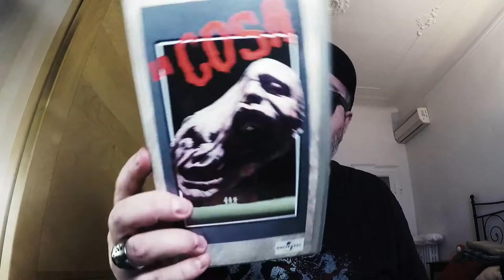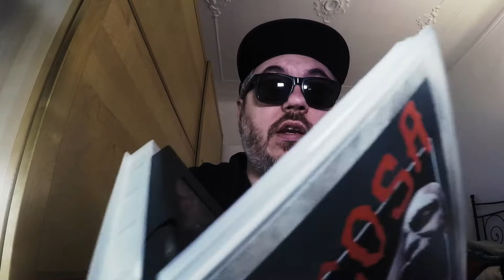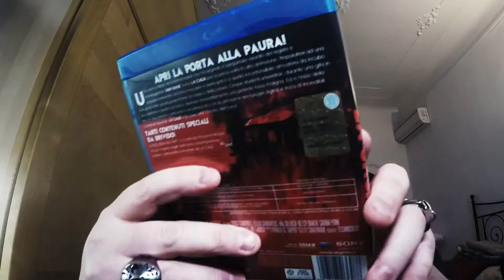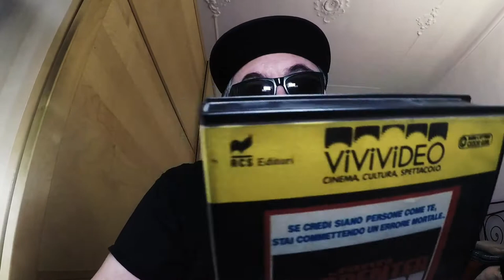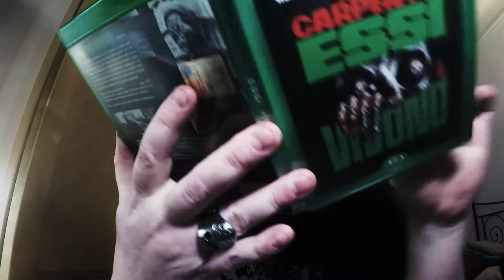Halloween i Film Horror da vedere assolutamente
Film horror da vedere ad Halloween: la mia lista dei film dell'orrore che sono imprescindibili per ogni amante dell'horror.

Music credit
X-Beat